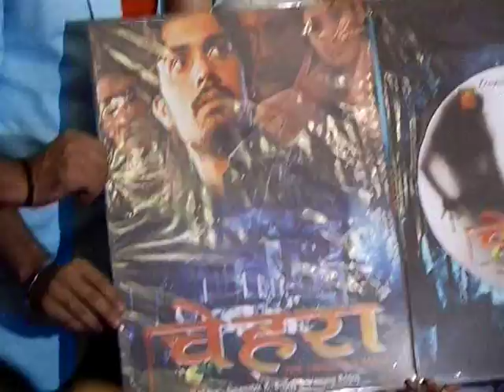Rahul Roy At The Music Launch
Rahul Roy and the cast of the movie were present at the music launch of Chehra - The Unknown.